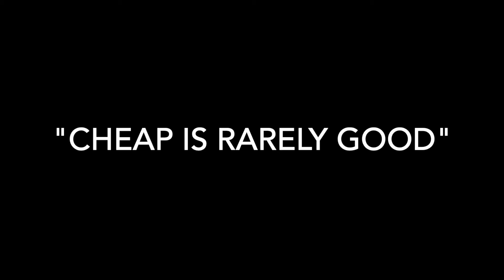The Tripod Test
I want to see if a $14. tripod that I bought at a flea market will hold my Canon R6 camera with a2X extender and a Sigma 150 to 600 mm lens.